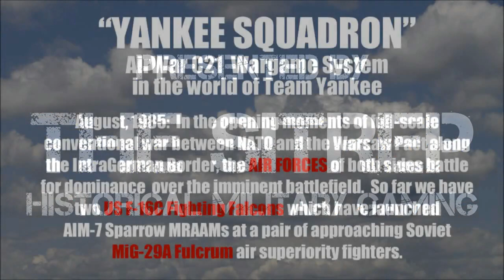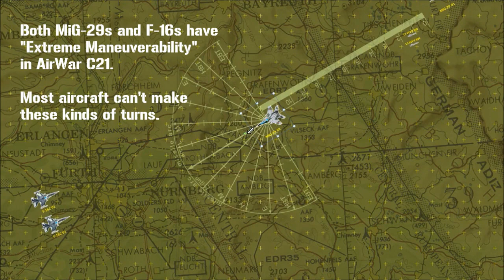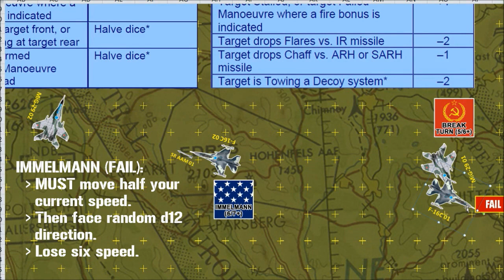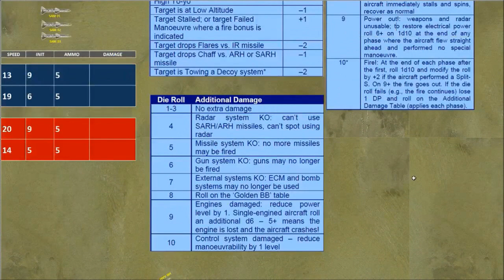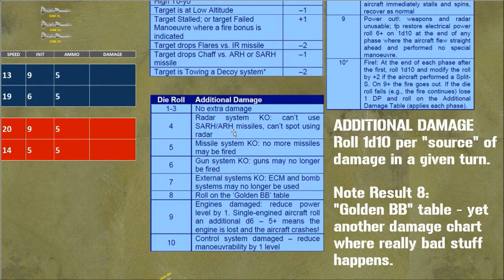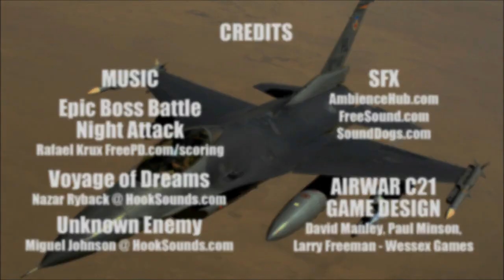AirWarC21 "Yankee Squadron" Part 2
Today we conclude our walk-through game of AirWar C21, looking at a pair of F-16s out of Ramstein Air Force Base tangled with a pair of MiG-29 Fulcrums with a Guards Fighter Aviation Regiment, based out of East Germany, attached to GSFG.

The setting is August, 1985 ... air combat in the world of "Team Yankee" by Harold Coyle and "The Third World War, August 1985" by General Sir John Hackett.

Who will own the skies over the Fulda Gap during these first crucial hours?